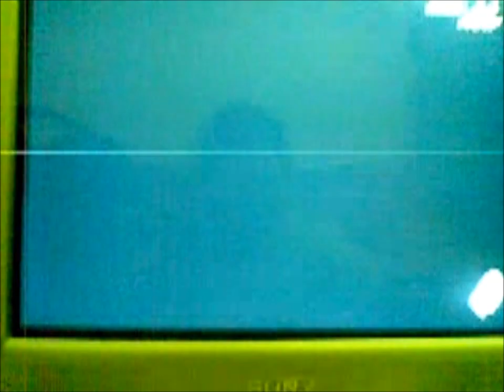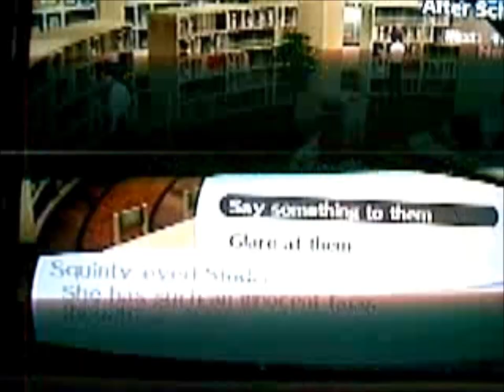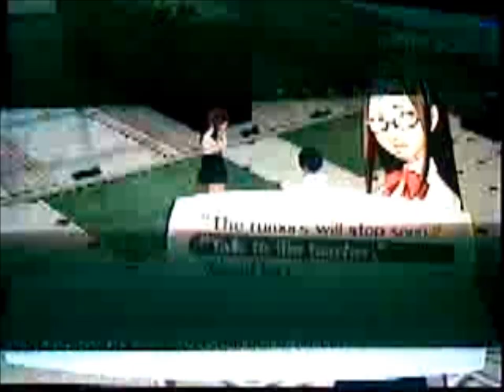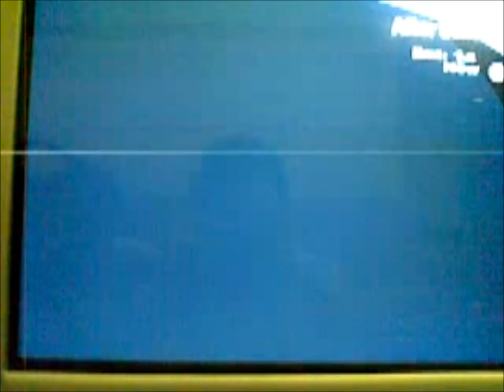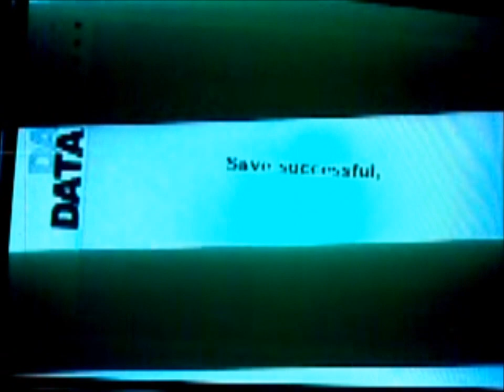Persona 3 FES project Orpheus Telos awakening part 42 Justice rank 8, Devil rank 3